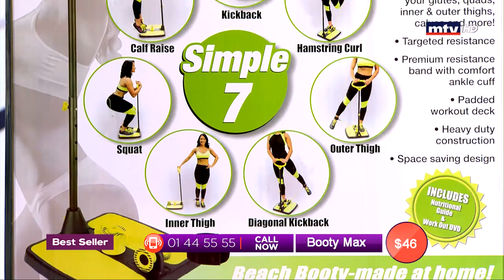Best Seller - 26/06/2019 - Part 2